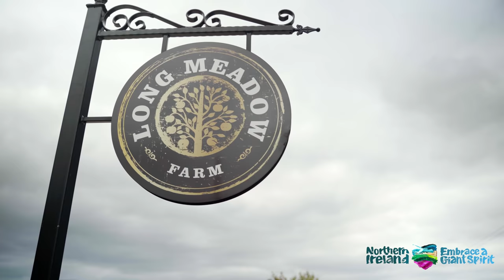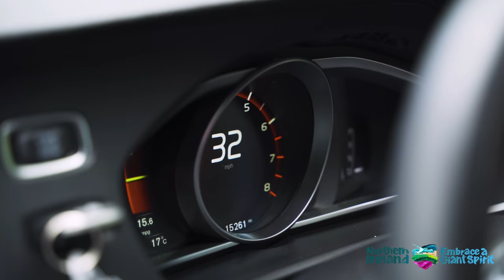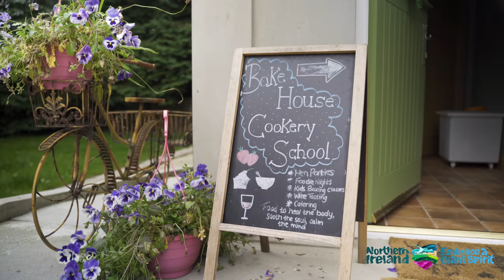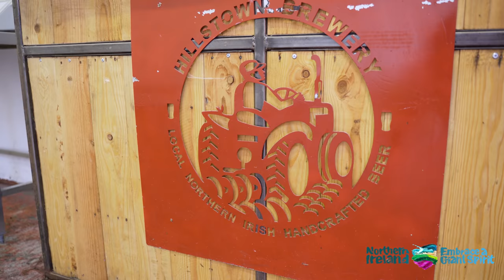Foodie Road Trip Lough Neagh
Join us on a culinary adventure around Lough Neagh, on this self guided tour you will enjoy some of the most delicious produce from the region. Be prepared to roll your sleeves up and get involved in baking wonderful treats to enjoy along the way. You’ll meet many of the locals who can’t wait to share stories of their life and give you a glimpse into their home in this unique part of Ireland.

We’ve designed the itinerary to be complete in one day, but you can change it to suit your schedule. All of the stops featured in this itinerary will need to be booked in advance.

Arrive 10am Long Meadow Farm Depart 11.30am
Arrive 12pm Rosehill House Depart 2pm
Arrive 2.45pm Bakehouse NI Depart 4.45pm
Arrive 5.00pm Hillstown Farm Depart 6.00pm
Arrive 6.30pm Dunadry Hotel Stay overnight

LONG MEADOW FARM

Long Meadow Farm is owned by the McKeever family, who are third generation apple farmers growing and harvesting a variety of apples namely the PGI Bramley Apple and a selection of sweet apples, in the Orchard County of Armagh. Join Catherine on a tour to find out how the farm has been managed and developed over the years, see the beautiful orchards hear their story and most importantly, sample the produce.

ADVANCE BOOKING ESSENTIAL
87 Loughgall Road, Portadown BT62 4EG

ROSEHILL HOUSE

Rosehill House is an idyllic traditional style thatched cottage not far from the shores of Lough Neagh. When you step inside you will be transported to a bygone era, where you can learn the skills and traditions of bread and butter making. There is nothing more satisfying than eating your own homemade bread, which of course was the only way our grannies did it years ago. You’ll be amazed by the traditional old kitchen at Rosehill House in front of the turf burning fire and learn to make three different types of classic Irish bread.

ADVANCE BOOKING ESSENTIAL
5 Roughan Road, Stewartstown, BT71 5PU

BAKEHOUSE NI

Cook with Bronagh at her own stunning private home in the countryside outside Bellaghy. Bronagh loves to showcase recipes from her grandmother. Roll your sleeves up and cook or bake lunch along wth Bronagh, she’ll give you the recipe to take home so you can show off your new culinary skills to impress your family and friends

ADVANCE BOOKING ESSENTIAL
4a Scribe Road,, BT45 8JN

HILLSTOWN FARM

Hillstown Farm has is a must see on your foodie road trip, they have some delicious local produce, from high quality meats to their own beer, brewed on site. The farm shop stocks their own fabulous produce as well as that of other local producers, you’ll be amazed to hear Nigel’s family stories and find how they came to open a brewery. His brewery tour should be followed by a visit to the cafe for some homemade treats.

ADVANCE BOOKING ESSENTIAL
128 Glebe Rd, Randalstown, Antrim BT41 3DT

DUNADRY HOTEL

The Dunadry is a stunning 4 star hotel, just outside Antrim. It has recently been refurbished and will not fail to impress you for an overnight stay. Built on the site of an ancient fort, you will discover the history that flows through this iconic venue, rich with stories and traditional features now complimented by its contemporary décor

2 Islandreagh Dr, Dunadry, County, Antrim BT41 2HA